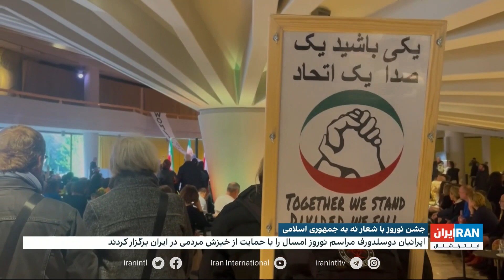جشن نوروز در دوسلدورف با شعار نه به جمهوری اسلامی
ایرانیان دوسلدورف مراسم نوروز امسال را با حمایت از خیزش انقلابی مردمی در ایران برگزار کردند

گزارش ادریس جویا، ایران اینترنشنال